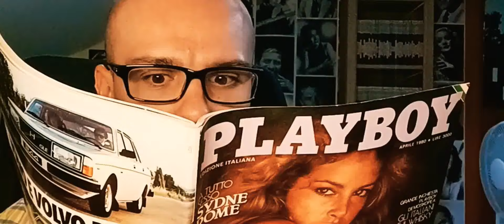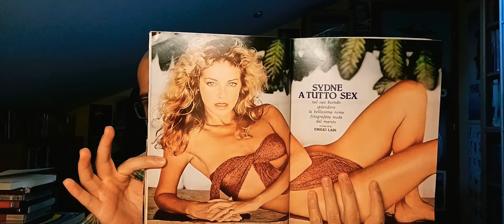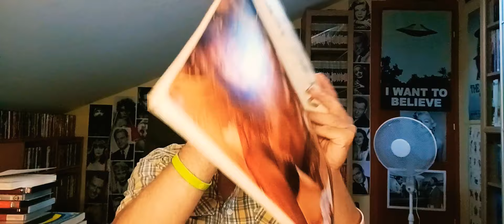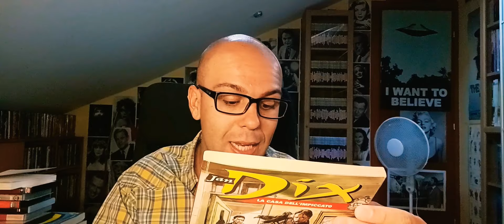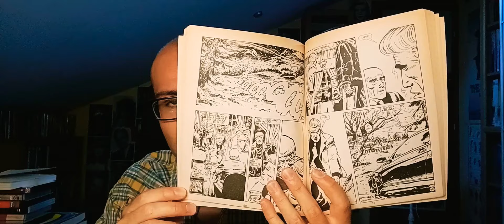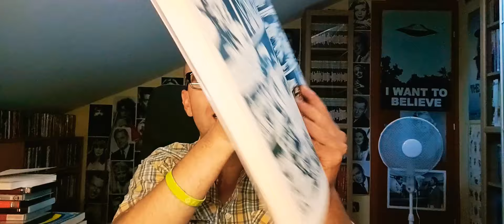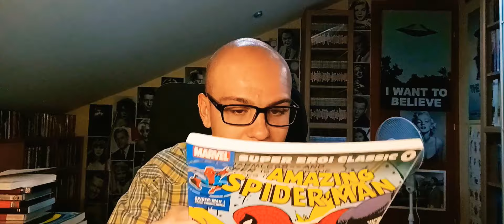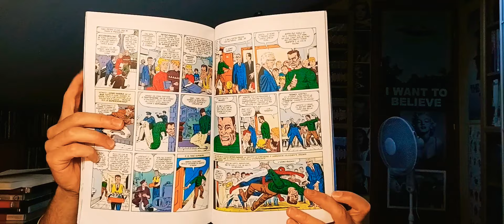UNBOXING da @LASOFFITTADIPIPPO ! 😁⛱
Direttamente da "La Soffitta di Pippo", una super-busta piena di preziosissime chicche fumettistiche!

Cosa avrò trovato? Scopriamolo assieme!